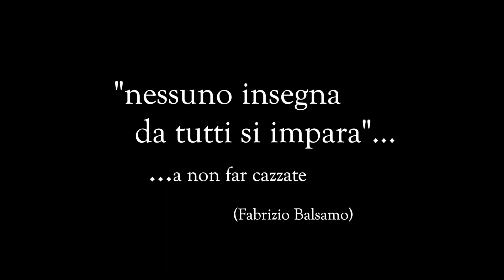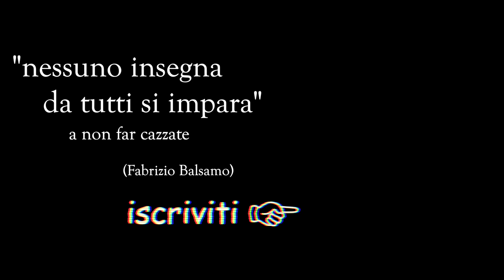🍗 POLLO 🆚 TOTANO 🦑 QUELLO CHE NON DEVI ASSOLUTAMENTE FARE NELLA PESCA AI DIAVOLI ROSSI 👹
Quando si è poco concentrati o indecisi sul da farsi la si paga sempre...

ABBONATI E SOSTIENI IL CANALE PER ACCEDERE AI VIDEO SPECIALI E TUTORIALS E ALLE LIVE CHAT